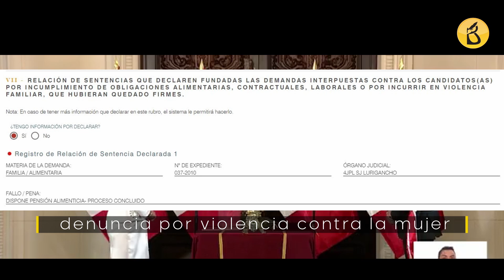Salen a la luz audios que involucran al ministro de Justicia con los Cuellos Blancos | Al Vuelo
-Audios involucran al flamante ministro de Justicia con los Cuellos Blancos en presuntos favores con Walter Ríos y César Hinostroza.
En los audios se revelan los tratos cercanos que tenía el nuevo ministro de Justicia con estos personajes envueltos en casos de corrupción y cómo hablaban de sospechosos favores que se hacían entre ellos.

-Prófugo César Hinostroza cobra pensión de jubilado de 7 mil soles del Poder Judicial desde 2021.
El fugitivo se encontraría en Bruselas disfrutando de su pensión de jubilación y dándose la gran vida. No se trataría de la única gollería de la que goza Hinostroza Pariachi. En julio del 2022 se metió al bolsillo una remuneración de 46 mil 285 soles, más un humilde aguinaldo de 300 luquitas.

-Alejandro Sánchez, dueño de la casa de Sarratea, fue detenido en la frontera de México con Estados Unidos.
 El propietario de la casa ubicada en Breña, lugar utilizado para reuniones clandestinas del exmandatario, se encontraba en condición de prófugo de la justicia luego de que el Poder Judicial dispuso 30 meses de prisión preventiva en su contra.